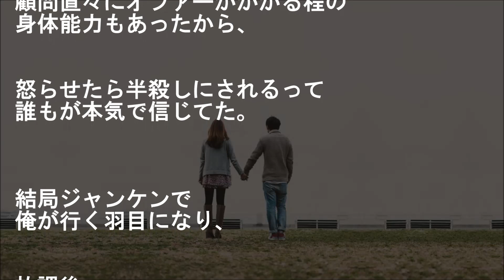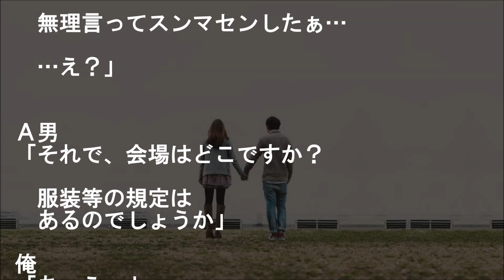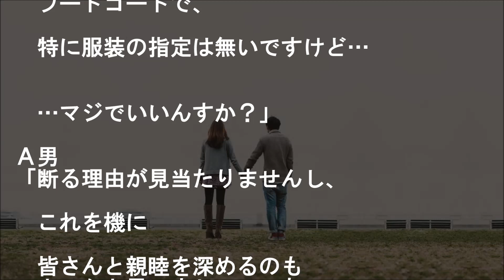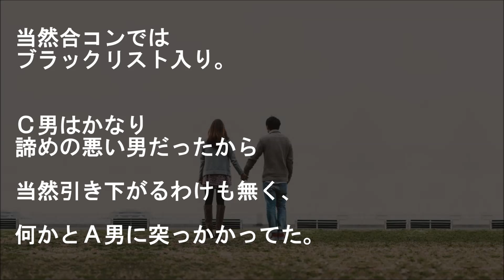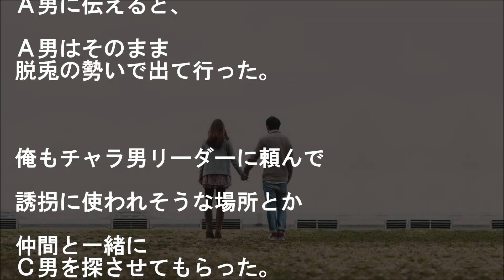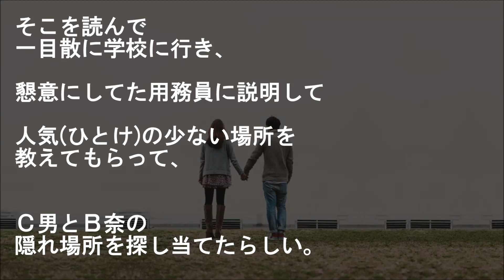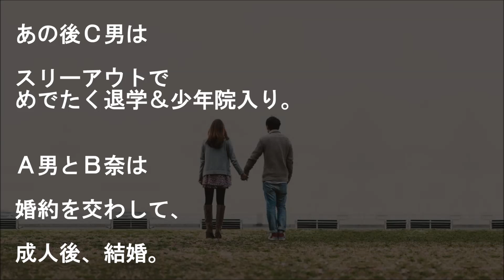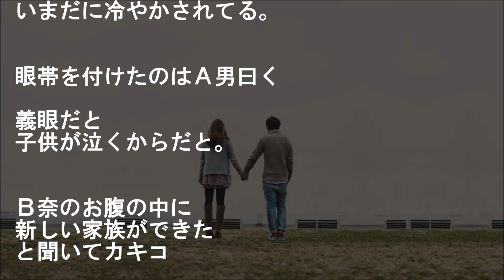【馴れ初め】美人がいる女子高生集団と学園祭のあと合コンした結果、傷害事件になった【感動する話】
『さらわれた』
中学受験に失敗して
ド田舎の中高一貫の男子校
（全寮制）に通ってた。

俺が勉強にふて腐れて
チャラ男になってた高１の時、

馴れ初め話系おーぷん２ちゃんねるスレッド
【嫁（旦那）との馴れ初めを語れ】より。

【涙腺崩壊】【仲良し夫婦】

★（夫側のストーリー）『悲しみは突然やってくる』

★『講師と生徒』オムニバス
美人生徒は高３の大事な時期を俺のアパートで暮らしてた…他【２本立】

▼タイトル▼
【馴れ初め物語】【感動する話】
美人がいる女子高生集団と
学園祭のあと合コンした結果、
傷害事件になった

★【修羅場馴れ初め】泥棒猫【旦那大好き】
「彼女とは離婚する事にしたけど、良ければそのあと…」夫の笑顔が大好きです

★【馴れ初め】おじさんくさい【旦那大好き】

★【心温まる】新郎が式を抜けた【旦那大好き】

★『とうとう見ちゃった…』【感動する話】

★電車内で盗撮現場を目撃し捕まえようとしたら、逆に女に捕まえられた・・・【感動する話】

★『生理…始まっちゃって』【感動の森】